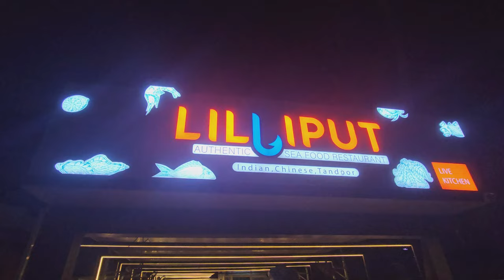VENOMOUS SEA SNAKE - A walk on the Cherai beach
We spotted this Yellow bellied sea snake (venomous) on Cherai Beach
Yellow-bellied sea snakes are not commonly found near the shore. They tend to live out in the open ocean and spend about 90% of their time underwater. However, there is a slight chance that one could wash up on shore due to storms or currents.

If you see a yellow-bellied sea snake on Cherai Beach, leave it alone and call a local wildlife control agency to take care of it. Do not attempt to handle the snake yourself, even if it appears sluggish or dead. These snakes are venomous and their bite can be serious.
kerala institute of tourism and travel studies
things to do in kochi kerala
kerala tourist places
SOCIAL